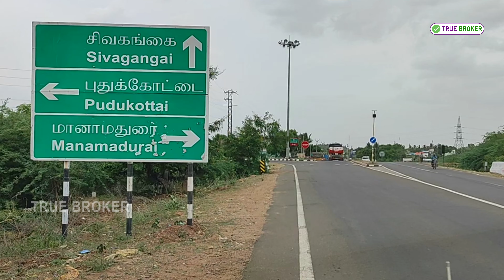நிலம் விற்பனைக்கு உள்ளது || தாயமங்கலம் ரோடு || மானாமதுரை டவுன் அருகில் || சிவகங்கை || 86829-63679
Land for Sales in Manamadurai- Sivagangai

⛳️ Land location is Manamadurai Town Near-Thayamangalam Road-Sivagangai
🌅 Total Property sizes is 17 Acre & 88 cents
       🔵- 8 acres
       🔵- 3 acres & 45 cents
       🔵- 1 acre & 78 cents
       🔵- 1 acre & 51 cents
       🔵- 3 acres & 14 cents
🌅 1-Acer cost is only Rs.5 Lakhs
🌅 Land with in 80 feet of Ground Water Source available
🌅 EB facility available
🌅 Borewell, Corporation Water facility available